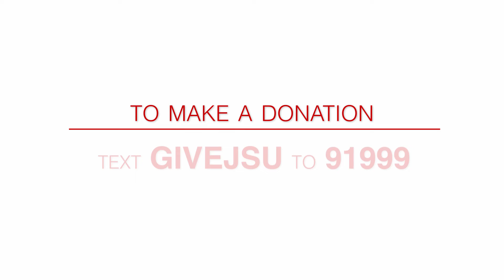Give to JSU: A Message from the Meehan's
Are you interested in making a difference in the lives of students at Jacksonville State University? Consider donating to the JSU Foundation today. In this video, you can hear from Beth and William A. Meehan as they share why they choose to donate to JSU in the form of scholarships. Jacksonville State University means so much to them because it changed their lives, and they are proud to contribute to the community.

ABOUT THE JSU FOUNDATION
The Jacksonville State University Foundation is dedicated to linking university supporters to opportunities that benefit our students. Through the support of our donors, the Foundation allocates dollars to priority programs, which will ensure that the University continues to foster success for generations to come.
All donations to JSU are wisely managed to make the greatest difference on our campus. Donors also have the opportunity to decide where their impact is made, whether that is supporting an academic program, college, scholarship, or initiative.
Each year on February 22nd, JSU invites alumni, friends, and supporters of JSU to come together to make a difference through our Day of Giving fundraiser. With the holiday season approaching, there are many needs to be met in our community. Please consider partnering with JSU this holiday season to make sure our Gamecocks have the resources needed to be successful in college.

Stay up to date with Jacksonville State University by following us on social media.